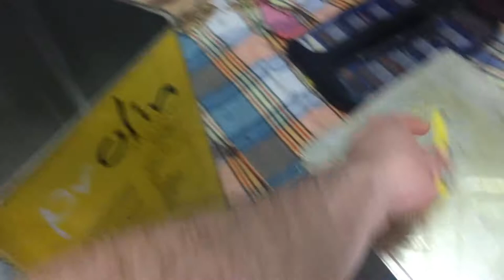TENEKEDE TAVUK APARATI YAPIMI HURDA MALZEMELERDEN [DIY]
Merhabalar

Bugün kendn yap projesi ile karşınızdayıp tenekede tavuk aparatı yapımı sizlerle ne gibi ekipmanlar kullandık diye sorarsanızda hepsi atıl durumda kullanılmayan malzemelerdi bzde bu malzemeleri değerlendirelim dedik ve iş koyulduk.

 İyi seyirler.